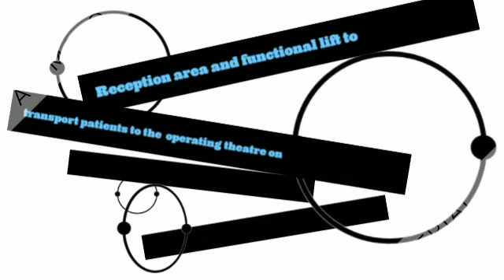Playmobil 6657 City Life Furnished Children's Hospital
by Playmobil
Reception area and functional lift to transport patients to the
operating theatre on the ground floor
The baby room is equipped with a removable baby bath,
a changing table, a baby scale, a bottle warmer and a potty

"Playmobil Children's Hospital"